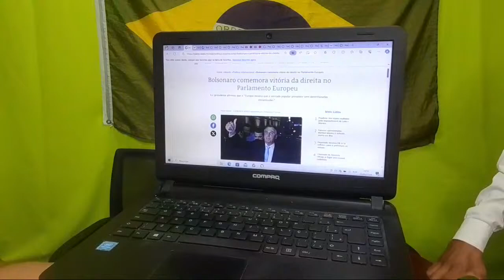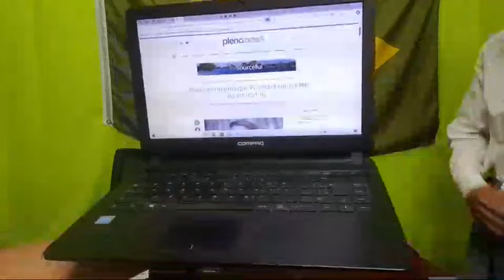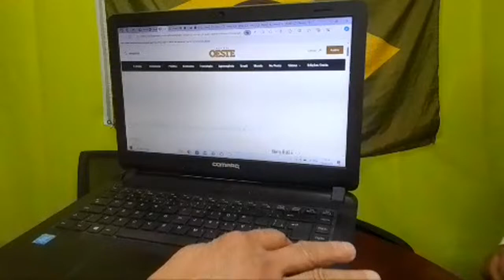🔴 AO VIVO: BOLSONARO COMEMORA VITÓRIA DA DIREITA EUROPEIA E MANIFESTO CONTRA LULA BOMBA EM SÃO PAULO